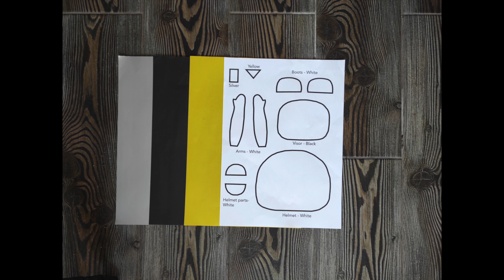Letter A paper craft for kids (Astronaut) + Free printable templates.